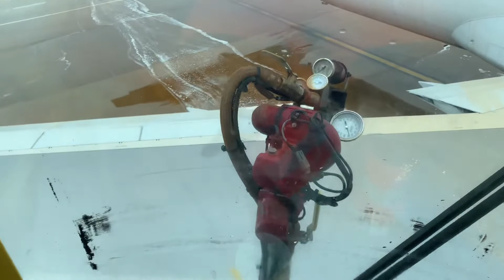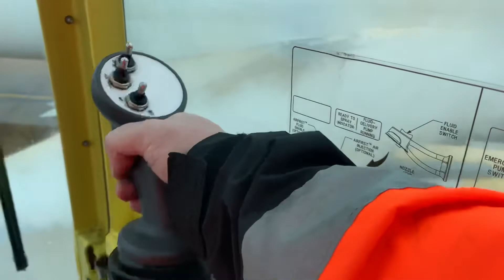Having fun Deicing aircraft all day!